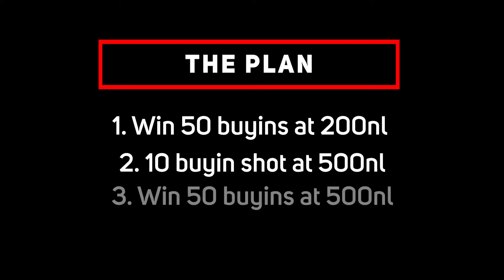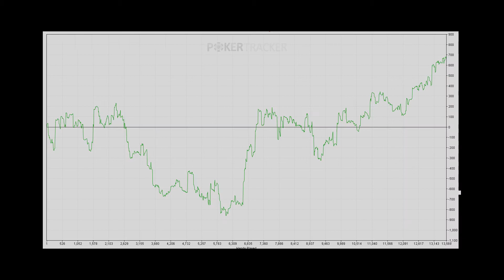[EP #4] Road to 500nl - Ignition Online Poker Cash Series - 12 - 17 June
Road to 500nl Series:

Total Progress: 22/50 Buyins

I am back with another personal progress series on Ignition Poker. I am looking to move up to 500nl. However there is one condition I must meet before I take my 10 buyin shot. I must win 50 buyins at 200nl before I do so.

This series will include highlights, result progress and some strategy review. I will time stamp each segment for those who cannot concentrate for more than 5 minutes.